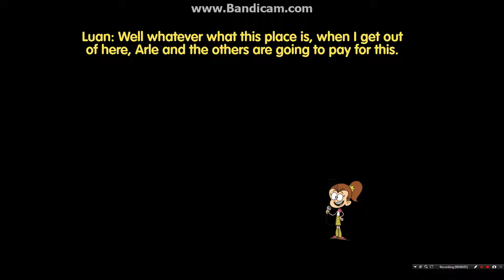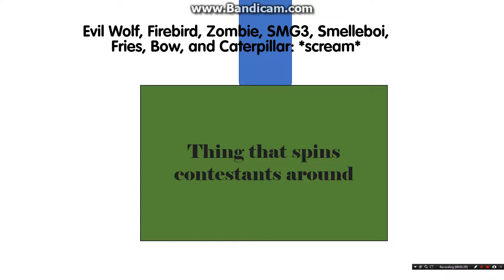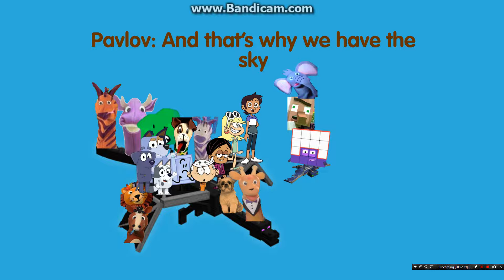Jane's Gameshow Episode 4: "Release the Octostink"